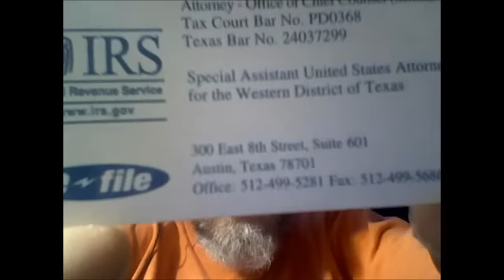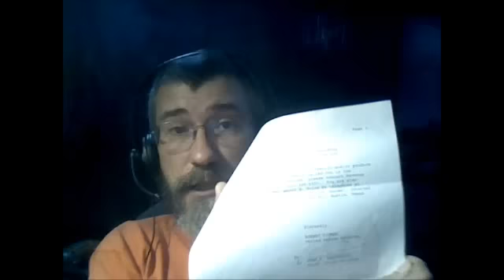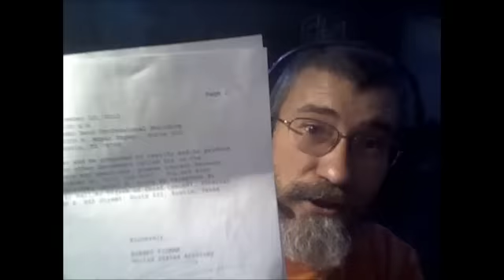Why Am I Unhappy?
Call the numbers in the videos and ask the question: why are you doing this to Roage? Tell them how to find the video.